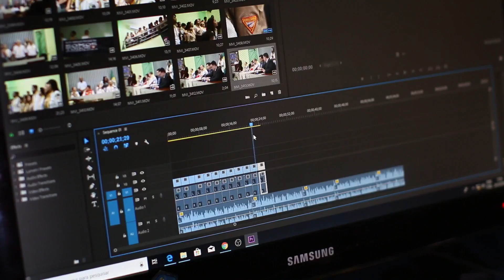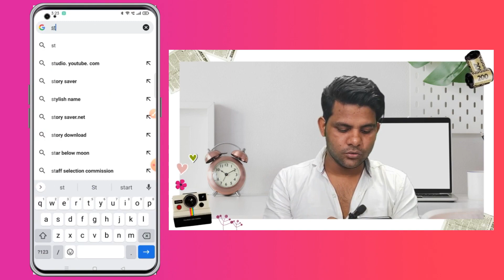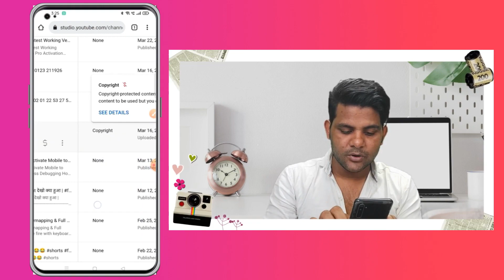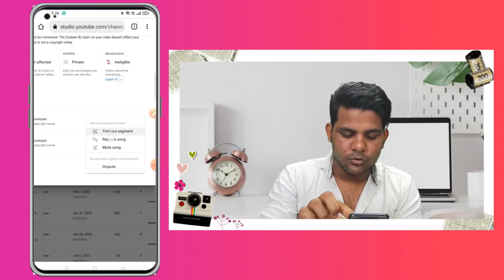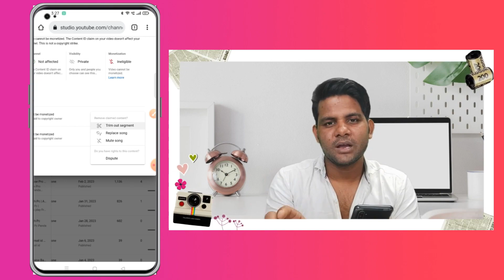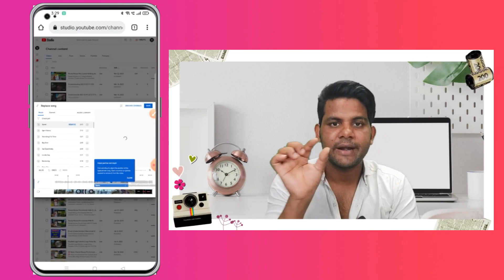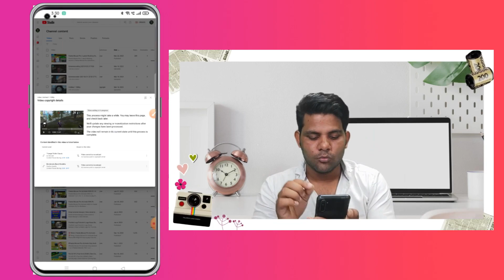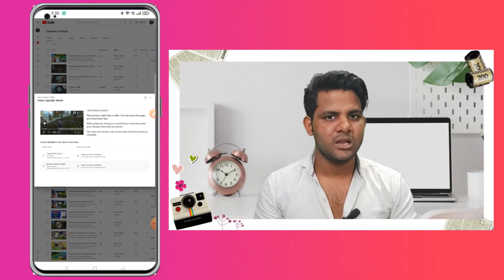✅🚫Youtube Copyright Claim Kaise Hataye 💯 | Copyright Claim on Youtube Video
copyright claim
mobile se copyright claim kaise hataye